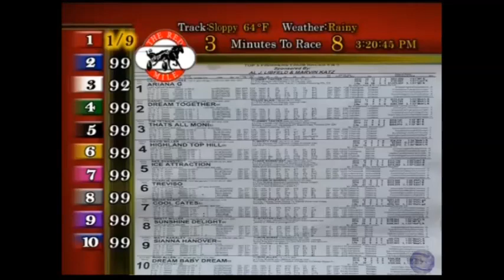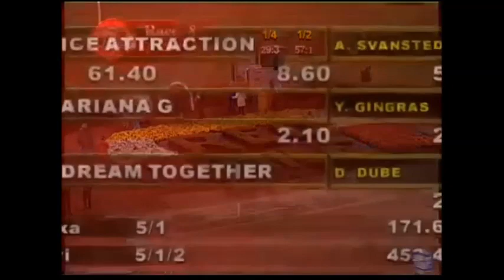Ice Attraction & Åke Svanstedt wins Kentucky Filly Futurity ($168,000) in 1:54,2(1.11,1) at Red Mile